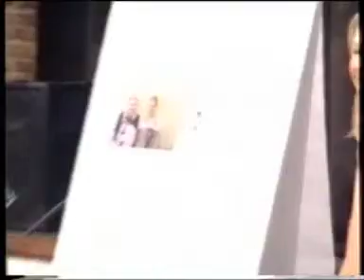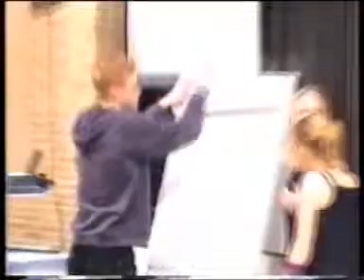Briefing groep 23 1